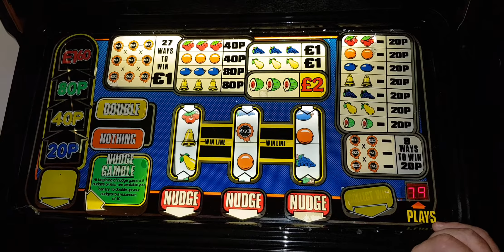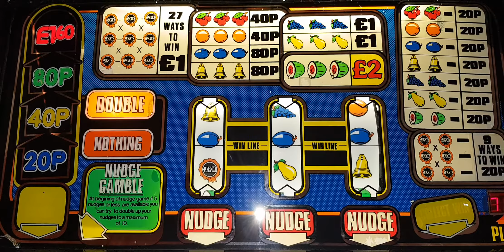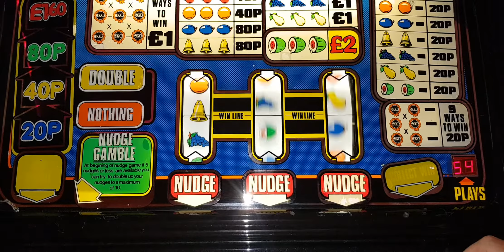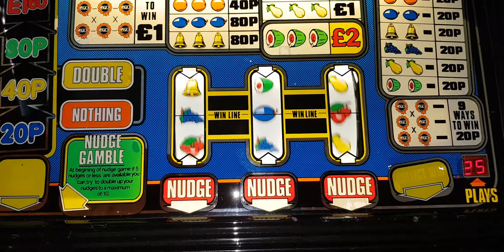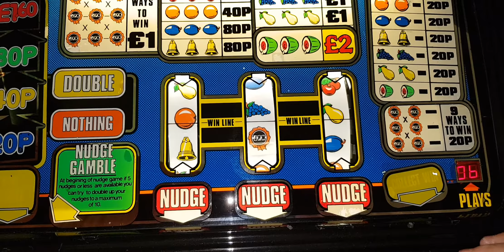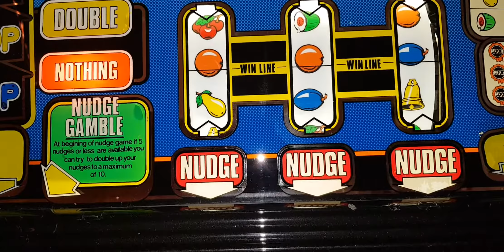JPM Double Top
A bit of SRU Goodness alert